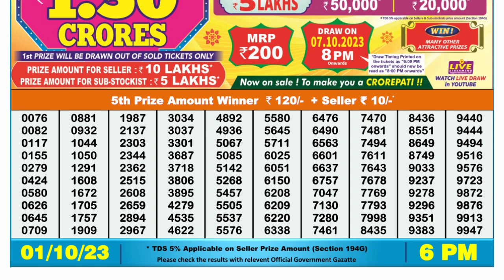Dear Lottery Sambad 6pm today 01.10.23 Nagaland State Lottery Result